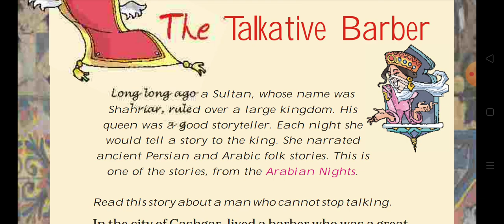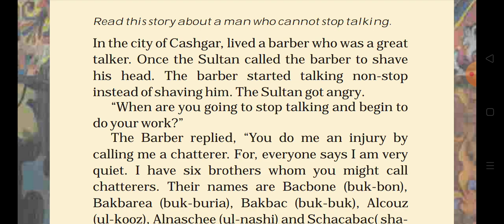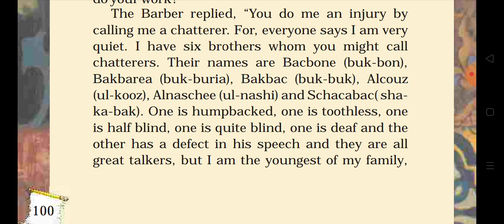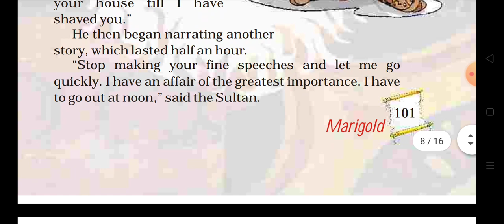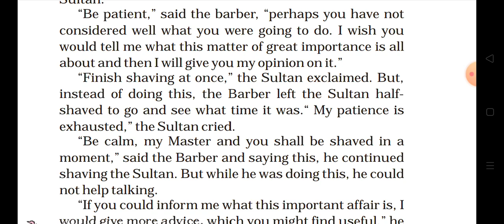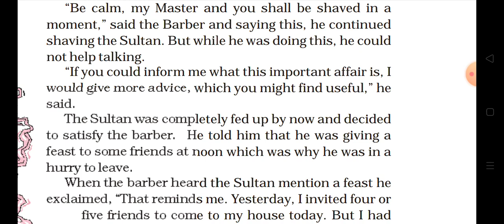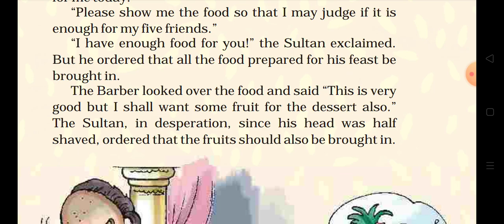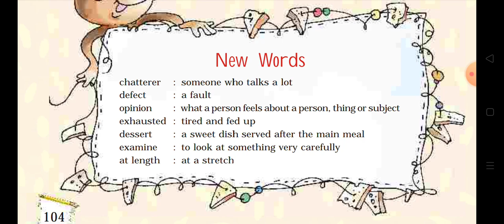Class - 5, Unit - 6, Chapter - The Talkative Barber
English Literature ( Marigold )